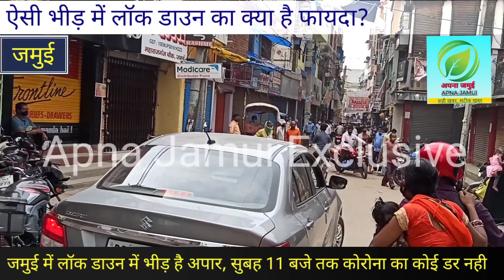क्या सचमुच जमुई में हो रहा है लॉक डाउन के नियमों का पालन....